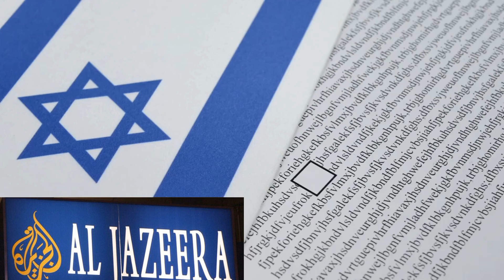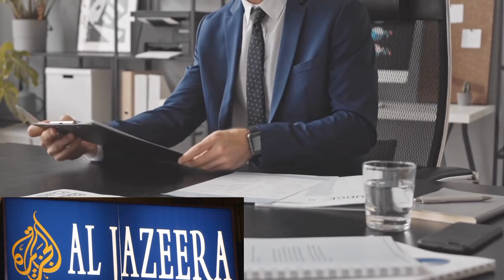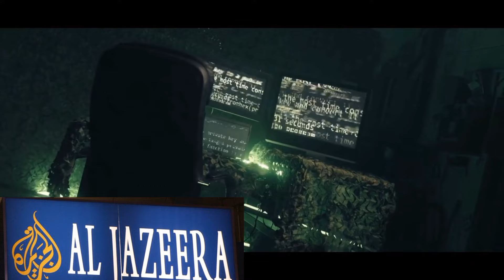très urgent: la fermeture d'Al-Jazeera/Zinedine Zidane fait une visite en Kabylie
très urgent l fermeture d'Al-Jazeera
La Caf menace les Algériens